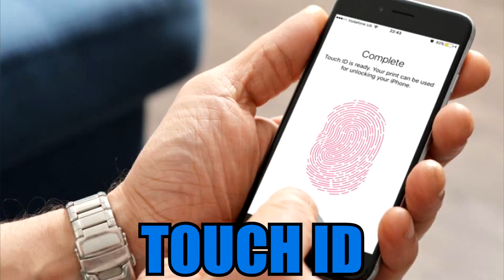A RATHER ANGRY WARZONE VIDEO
P.S - Sorry for my absence, I've been at work mostly, nonetheless - back to normal now!